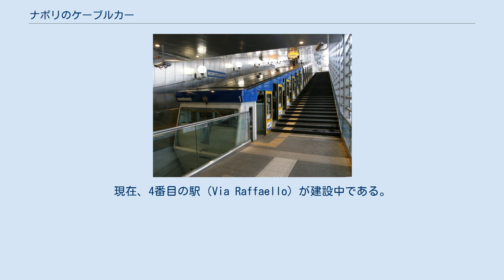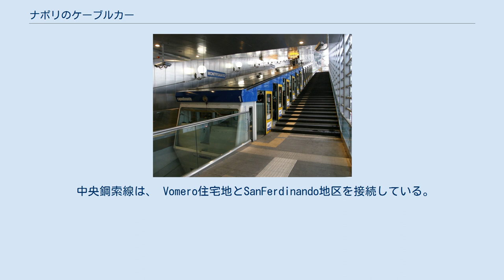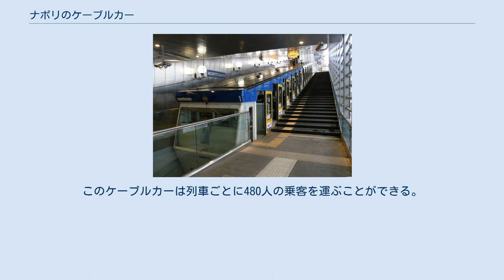ナポリのケーブルカー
モンテサントケーブルカー この記事ではナポリの都市交通の特別な形態であるケーブルカーについて記述する。
現在、市内では4つの路線が運行されており、そのうち3つはヴォメロヒルに、1つはポジッリポヒルにつながっている。
 このケーブルカーは、5年間の建設工事の後、1891年5月30日に引き渡された。
1936年に、ワゴンが交換された。
第二次世界大戦中は運行されていなかったが、深刻な被害を受けなかったため、1944年に再開された。
現在、モンテサント、ヴィットリオエマヌエーレ、モルゲンの3つの駅がある。
現在、4番目の駅（Via Raffaello）が建設中である。
このケーブルカーは列車ごとに300人の乗客を運ぶことができる。
 1800年代までに、ボメロヒルはナポリでナンバーワンの住宅地になった。
その後、モンテサントとキアイア（Chiaia）にケーブルカーを建設する必要が生じた。
後者は1889年10月15日に交通に引き渡された。
このケーブルカーは蒸気機関用に設計され、1916年に電気駆動装置に変更された。
現在、マルゲリータ広場、ヴィットリオエマヌエーレ、パラッツォーロ、チマローザの4つの駅がある。
 中央鋼索線は、 Vomero住宅地とSanFerdinando地区を接続している。
1928年10月28日に交通に引き渡された。
このケーブルカーは世界で最も長くそして最も美しいケーブルカーの中にランクされている。
列車ごとに450人の乗客を運ぶことができる。
 メルジェッリーナで最年少のケーブルカーは、1931年5月24日にナポリで就役した。
現在、メルジェッリーナ、サンアントニオ、サンジョアッキノ、アンジェリーナ広場、マンゾーニ通りの5つの駅がある。
このケーブルカーは列車ごとに480人の乗客を運ぶことができる。